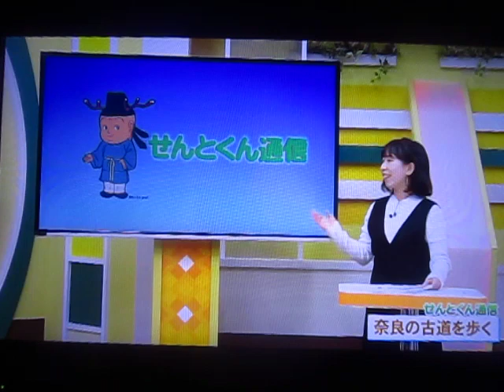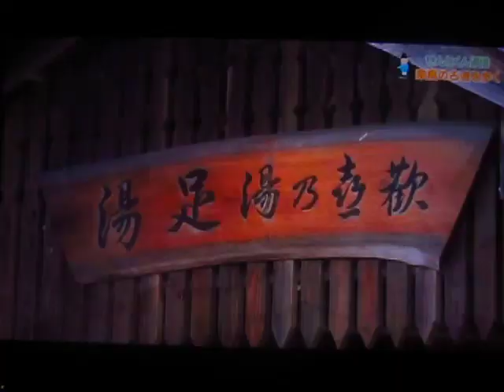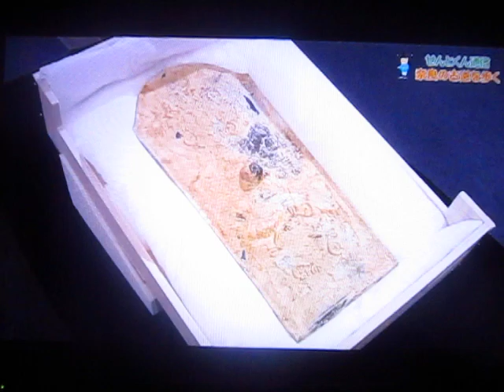奈良の古道を歩く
せんとくん通信
MVI 0322